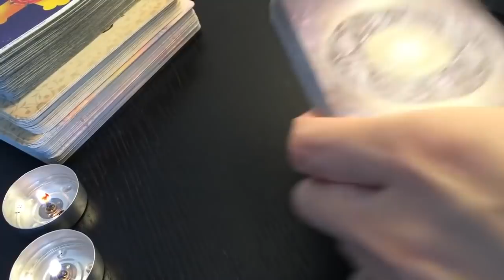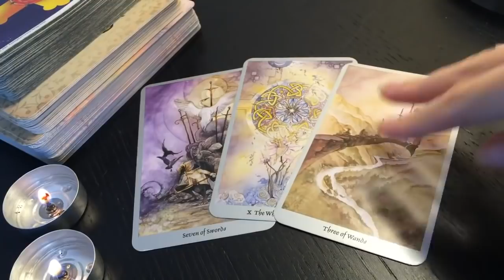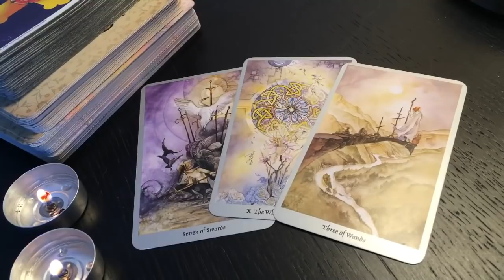CANCER - From broken up, to chasing you 💌17th-19th December 2021 weekend tarot